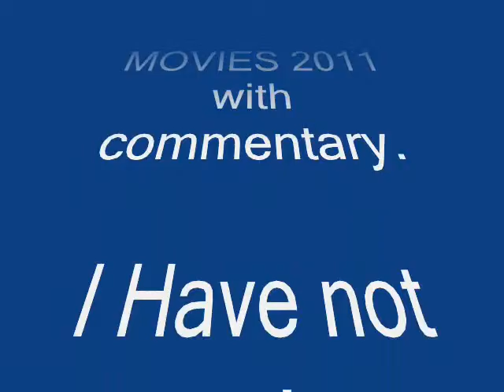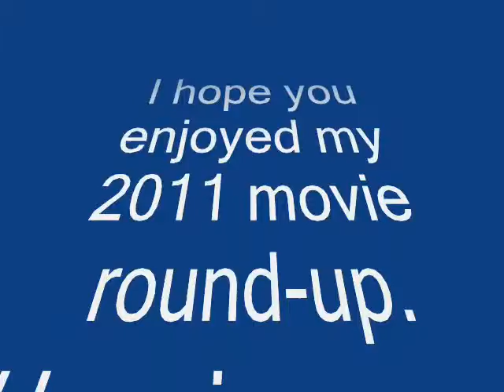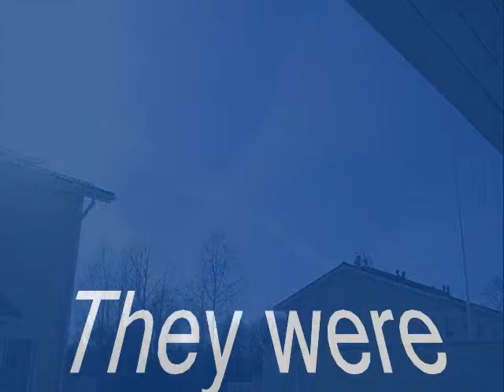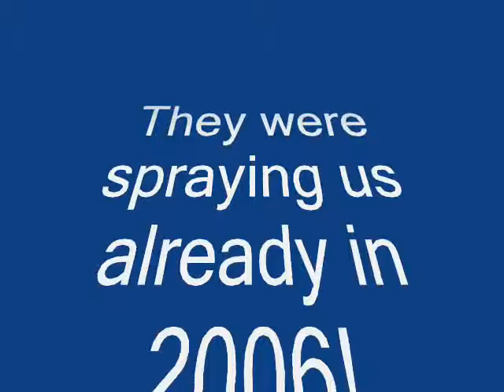HOLLYWOOD WAR MACHINE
Pentagon = Hollywood